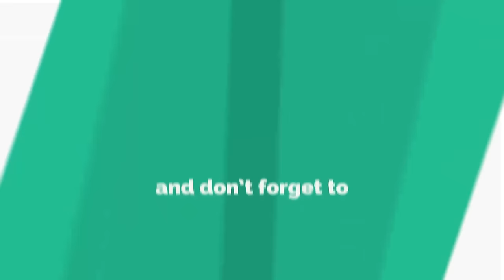THE LION SEASON 3 - NEW ACTION MOVIE | 2023 NEW RELEASE | LATEST NIGERIAN NOLLYWOOD MOVIE -ENGLISH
A very Powerful movie. This movie is a typical jungle situation where the fittest survives. The quest for riches can drive man to go to the highest limit inorder to survive.
This is one of the best masterpiece available on Youtube today. Make sure you are strong enough emotionally while watching.

WATCH THE SEASON ONE:

 • NEW ACTION - LION...